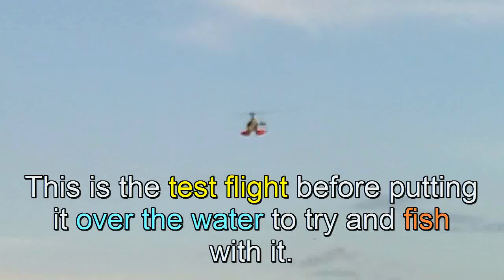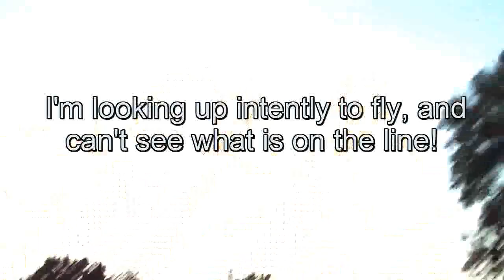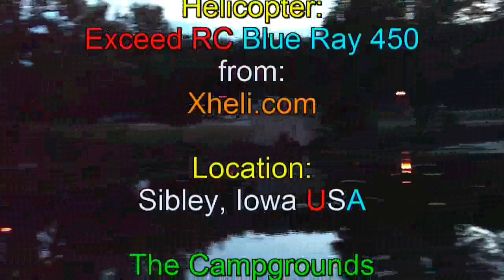More R/C Heli Fishing with XHeli Blue Ray, by NightFlyyer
Many of you saw me crash this Blue Ray Helicopter a few months ago doing a roll too low.

Now repaired, I test fly it, then take it to the Sibley Pond to try my hand at Helicopter Fishing again.

The (Perch, Sunfish, rock cod Blue Gill) here bite on just about anything at any time, so I hoped to catch something on the first battery.

Here you will see what happens in this un-cut attempt to catch another fish just like last year.

Bait:  Grubs.

For the HELMET comments you all make, I respond.

 My bike is a '95 Honda Goldwing. It weights 800 lbs and 1000 with me on it.
There are NO helmet laws in IOWA and I chose to not wear it for this 1/2 mile ride. I usually wear a helmet, cause Im a goldwing guy with intercom and like the comfort when it is cold.
But  for a few blocks with no trucks or traffic, I chose not to were it to make this video, because I don't have to in Iowa.

I am a member of the 1 million mile MOTORCYCLE club.

This is my 3rd Goldwing and my 22nd motorcycle.

Not to worry about crashing, as I am very cautious AND there is no real traffic here, like California (where I put all those miles on mostly)

 I don't crash my helicopters much either, unless I do something stupid, and
I have learned not to do those stupid things on bikes or Helicopters over the years too.

I have been riding for over 50 years now, with no crashes and even have a trike kit for this 6 cylinder Honda.
Thanks for your concern for my safety.
Talk to the guys at Sturgis, SD, instead

Dave